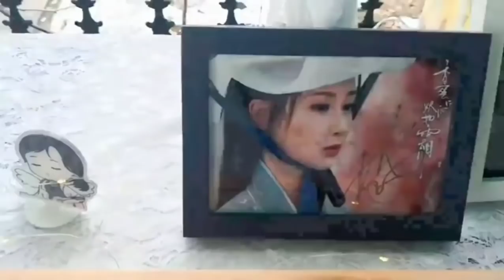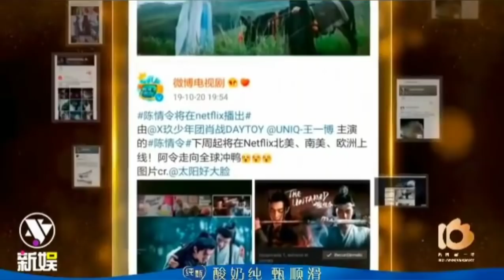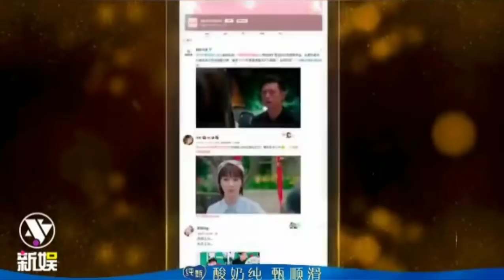Yang Zi, Li Xian and Xiao Zhan Cam Compilation, - Weibo Night 2020 (11/1/2020)